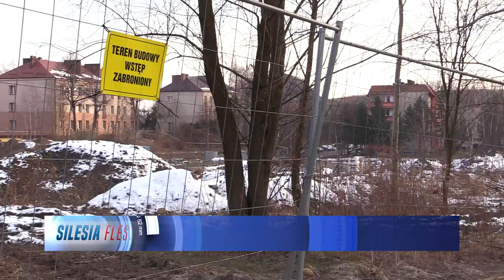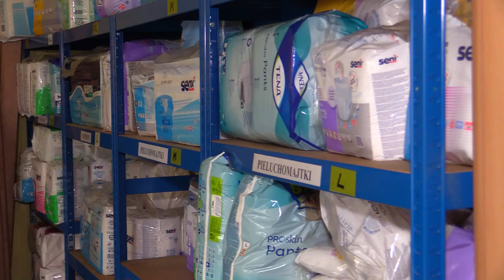Budowa hospicjum w Rybniku wstrzymana 30.01.2023